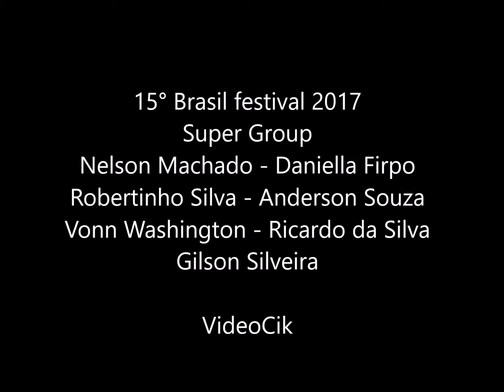"Vatapá" de Dorival Caymmi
"Vatapá" di Dorival Caymmi - Nelson Machado e Daniella Firpo​
con: Nelson Machado - Daniella Firpo - Robertinho Silva - Vonn Washington - Gilson Silveira - Ricardo da Silva​ - Anderson Souza​

Quem quiser vatapá, ô
Que procure fazer
Primeiro o fubá
Depois o dendê
Procure uma nêga baiana, ô
Que saiba mexer
Que saiba mexer
Que saiba mexer
Que saiba mexer
Que saiba mexer
Que saiba mexer

Bota castanha de caju
Um bocadinho mais
Pimenta malagueta
Um bocadinho mais
Um bocadinho mais
Pimenta malagueta
Um bocadinho mais

Amendoim, camarão, rala um coco
Na hora de machucar
Sal com gengibre e cebola, iaiá
Na hora de temperar

Não para de mexer, ô
Que é pra não embolar
Panela no fogo
Não deixa queimar
Com qualquer dez mil réis e uma nêga ô
Se faz um vatapá
Que bom vatapá

Um bocadinho mais
Pimenta malagueta
Um bocadinho mais
Um bocadinho mais
Pimenta malagueta
Um bocadinho mais

Sal com gengibre e cebola

VideoCik

VideoCik